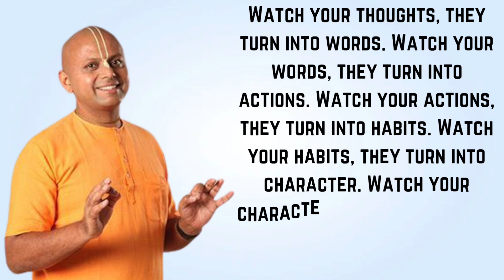3 things of Gaur Gopal Das which can make you successful everyone must listen.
(My Channel Goal)

My channel will always tell you about good things and great people. I will never hurt any religion or any person. Every time I will bring new motivation and new fire.

Few things about the video:

This video is on the thoughts of Gaur Gopal Das, I wrote what he thought.

If the mind is clear then views and subscribers are not seen.

thanks